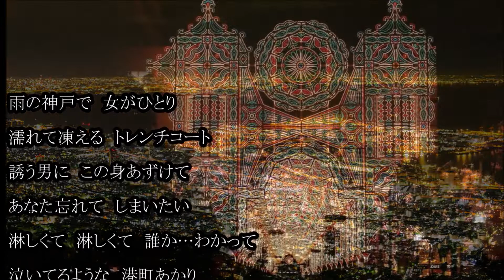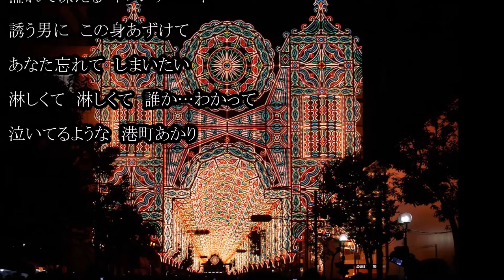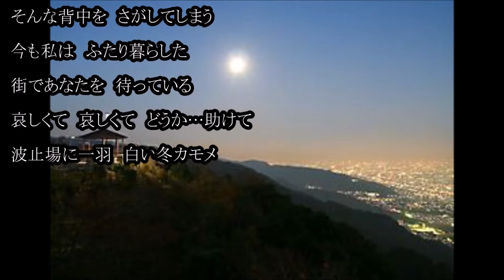神戸の女 岩出和也 cover輩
令和元年（２０１９年）６月２１日
ちょっと辛口のコメントをいただきたい、かな？